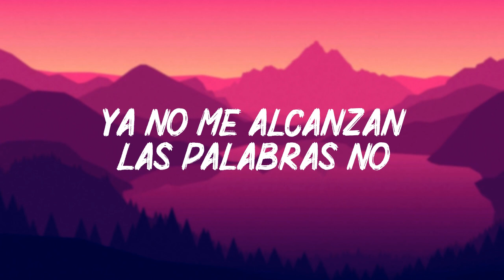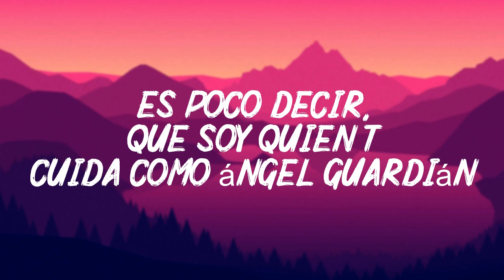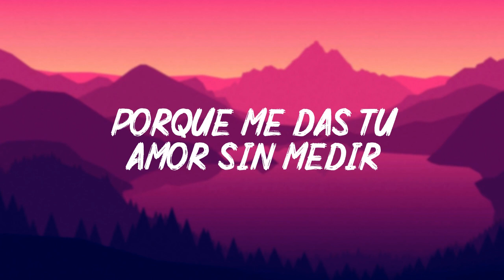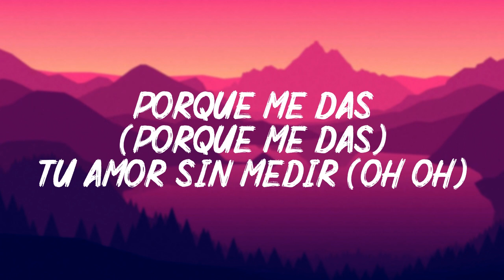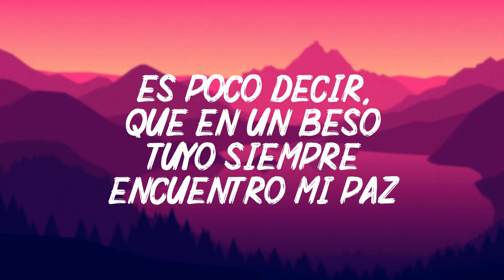Axel |Te Voy A Amar | (Letra/ Lyric)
🎤 Letra: Te Voy A Amar

Es poco decir
Que eres mi luz, mi cielo, mi otra mitad
Es poco decir
Que daría la vida por tu amor y aun más
Ya no me alcanzan las palabras, no
Para explicarte lo que siento yo
Y todo lo que vas causando en mí
Lo blanco y negro se vuelve color
Y todo es dulce cuando está en tu vos
Y si nace de ti
Te voy a amar
Y hacerte sentir
Que cada día yo te vuelvo a elegir
Porque me das
Tu amor sin medir
Quiero vivir la vida entera junto a ti
Es poco decir
Que soy quien te cuida como ángel guardián
Es poco decir
Que en un beso tuyo siempre encuentro mi paz
Y hacerte sentir
Porque me das
Quiero vivir la vida entera junto a ti, eh
Y hacerte sentir
Porque me das (porque me das)
Tu amor sin medir (oh, oh)
Vivirlo, oh, oh
Vivir la vida entera (junto a ti)
Porque me das
Es poco decir
Estoy muy feliz de recibir tu mensaje, ¡compártelo con amigos y familiares si te resulta útil!